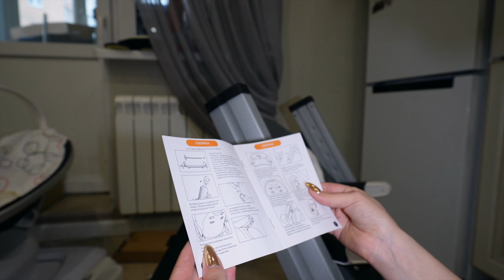Влог № 68 КАК СОБРАТЬ СТОЛ- СТУЛ ДЛЯ КОРМЛЕНИЯ RANT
В этом выпуске нашего влога мы беремся за интересный и актуальный вызов: сборка стола-стула для кормления RANT. Этот видеоролик идеально подойдет для молодых родителей, ищущих лучшие решения для комфортного кормления своих малышей. Мы покажем вам пошаговый процесс сборки, поделимся советами и трюками, которые облегчат эту задачу, а также расскажем, стоит ли он своих денег. Присоединяйтесь к нам в нашем приключении по сборке мебели – гарантируем, что будет весело и познавательно!